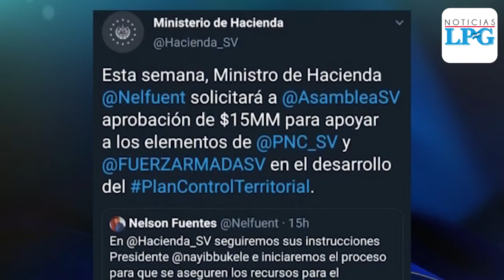Esto expresaron los diputados sobre los $15 millones solicitados para Seguridad